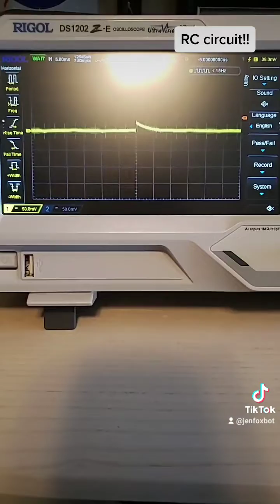"camera flash" circuit overview!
let's take a look at an RC circuit, aka the camera flash circuit!